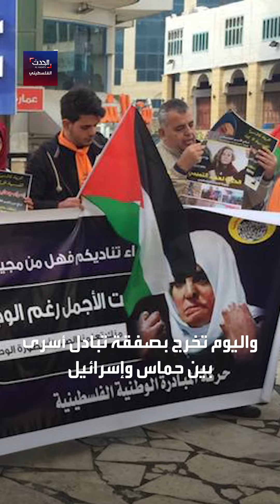إسراء جعابيص تعانق الحرية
بعد 8 سنوات من الأسر.. الأسيرة المحررة إسراء جعابيص تعانق الحرية بالدفعة الثانية من صفقة تبادل الأسرى.